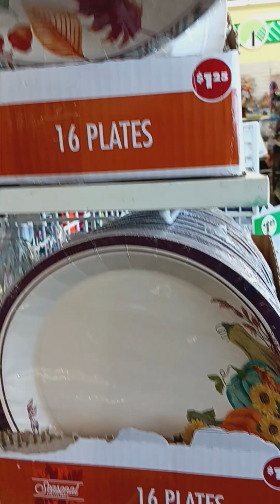Dollar Tree Thanksgiving/Harvest Decor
You can set a beautiful table for Thanksgiving with items from Follar Tree